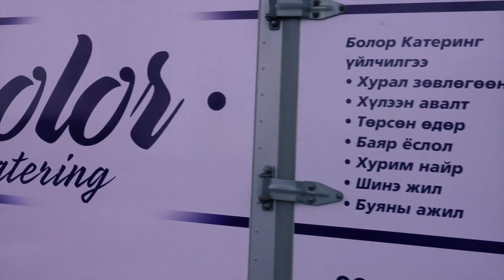KHENTII PROVINCE, DADAL SUM, MONGOLIA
Today I am introducing is a hardworking rural family in Khentii province  Dadal sum . I hope you enjoy the video.